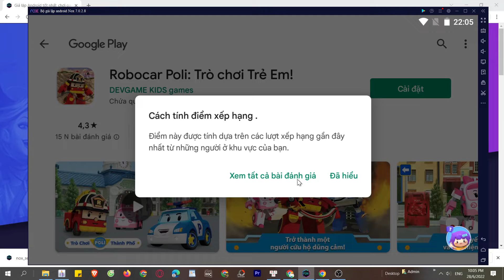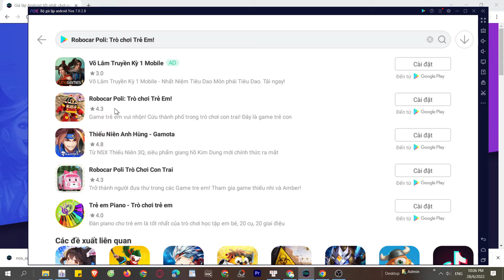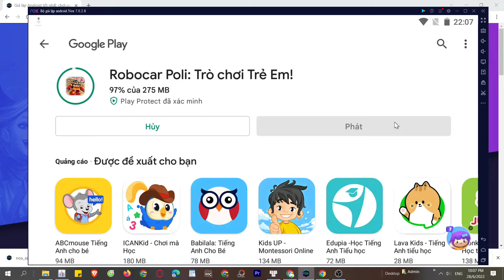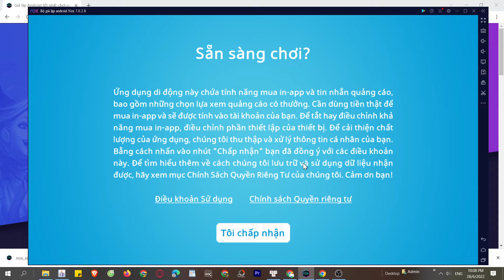Cách tải Robocar Poli Trò chơi Trẻ Em! trên PC Máy tính, Cách tải cho Laptop Windows mượt nhất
Link tải nè 😘 - Robocar Poli Trò chơi Trẻ Em PC CHO Máy tính Windows/ Laptop. Nó là một ứng dụng rất thú vị, bạn có thể khám phá nó ngay bây giờ

0:00 giới thiệu xxx PC
0:18 hướng dẫn
1:09 cách tải phần mềm giả lập
1:15 cài đặt Phần mềm
1:37 bắt đầu sử dụng
2:03 đăng nhập Tài khoản Google
2:08 mở CH Play Store
2:03 tải apps xxx cho Máy tính
2:25 mở xxx cho Windows
3:02 Trải nghiệm ứng dụng Robocar Poli Trò chơi Trẻ Em trên PC